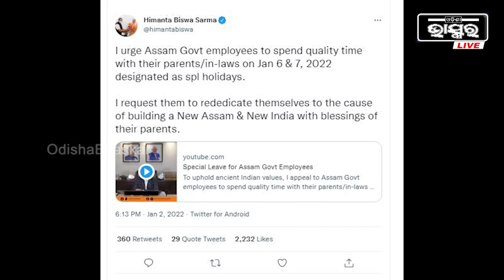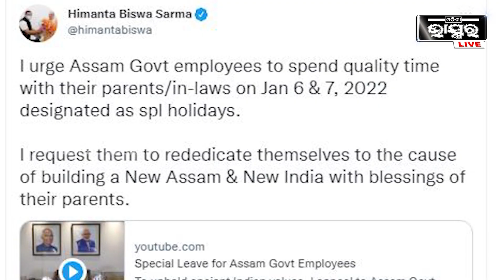ପରିବାର ସହ ସମୟ କାଟିବାକୁ ସରକାରୀ କର୍ମଚାରୀଙ୍କୁ ମିଳିବ ଛୁଟି